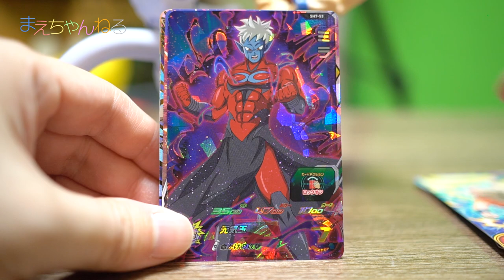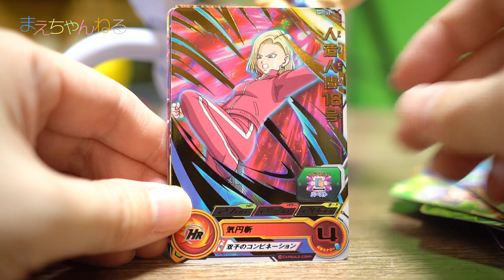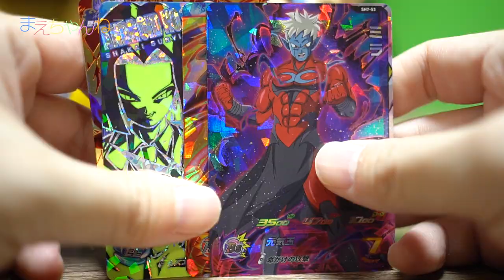【SDBH7弾】お試しで30枚排出してみた！ スーパードラゴンボールヒーローズ7弾 | まえちゃんねる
初めてスーパードラゴンボールヒーローズの7弾を30枚お試しで排出してみました^^
ドラゴンボール自体は子供の頃から好きでずっと見ていたのですが、超に関してはコミックスのみ見ています！
今回の反響が良ければ、またやっていきたいです！